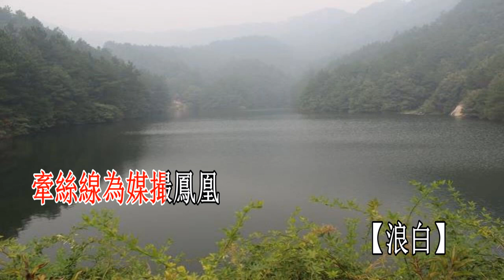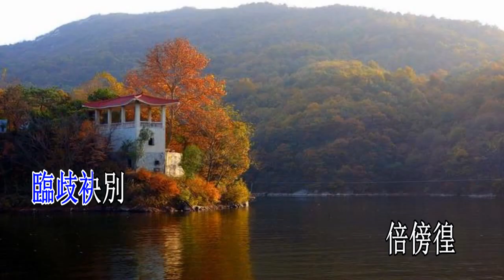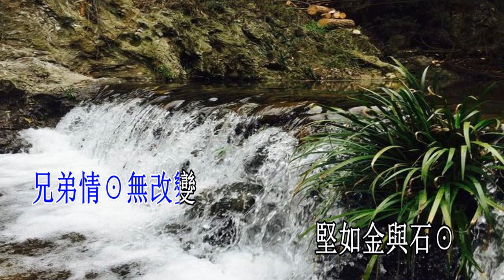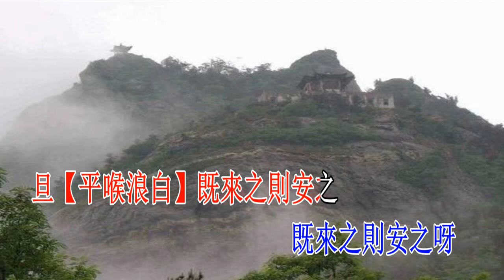花木蘭之《惜別》_ 音乐版